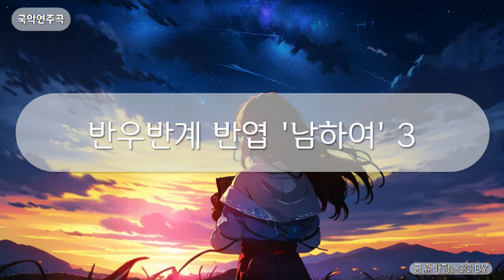국악연주곡 - 반우반계 반엽 '남하여' 3